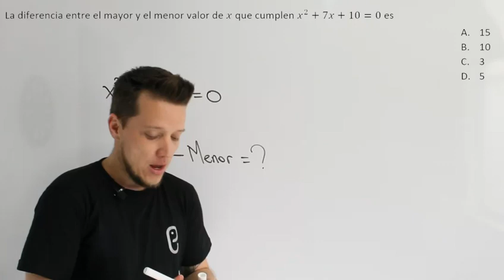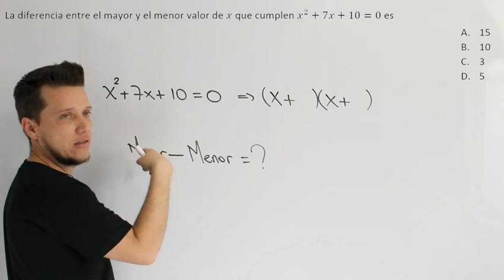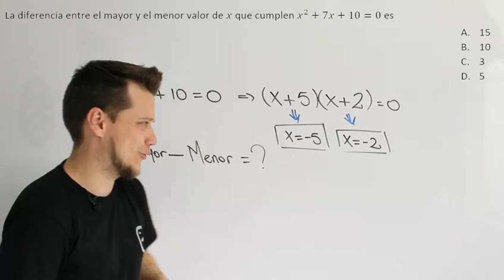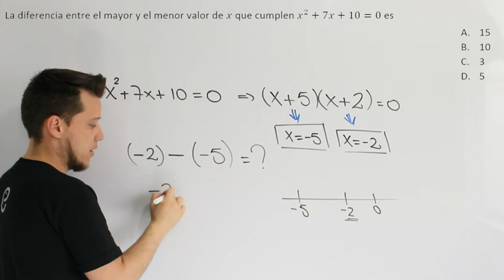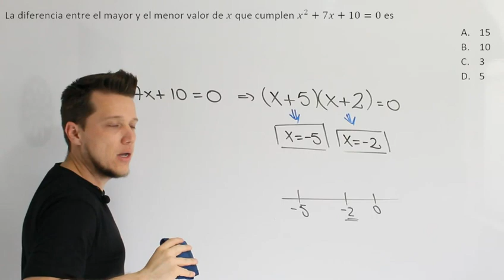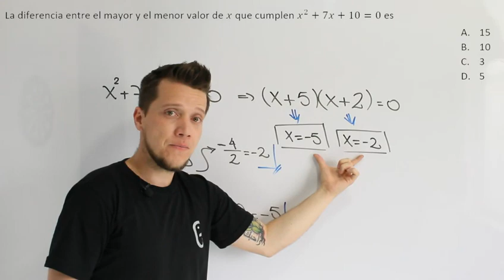🐘 Álgebra Ejercicio 4 🔥🚀